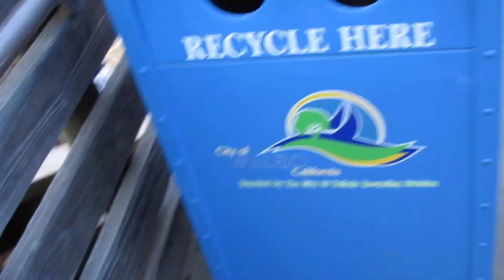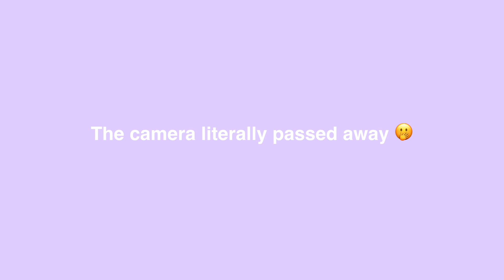going to six flags with my coworkers....